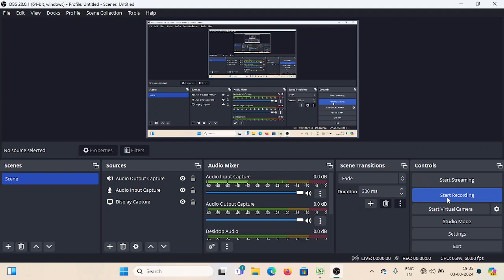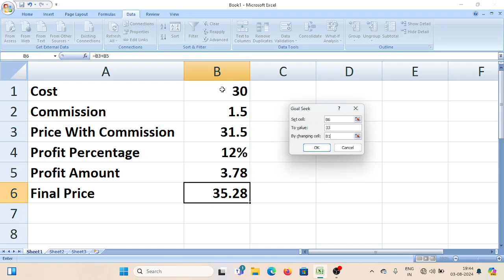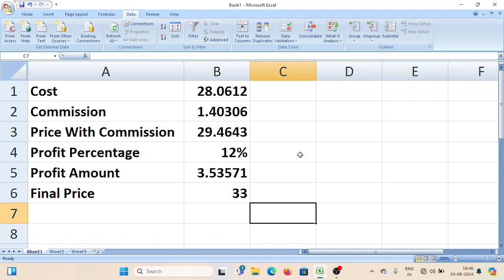GOAL SEEK ASSIGNMENT